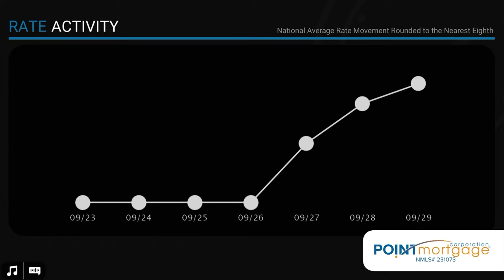Real Estate and Mortgage Market in a Minute Update September 29th 2022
Here is this weeks real estate, loan and economic update for the week ending September 29th 2022